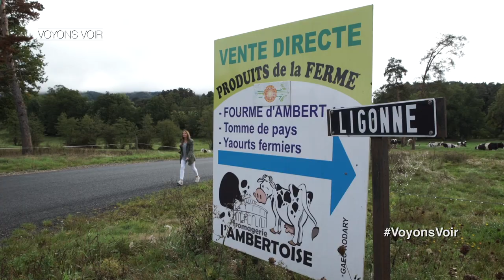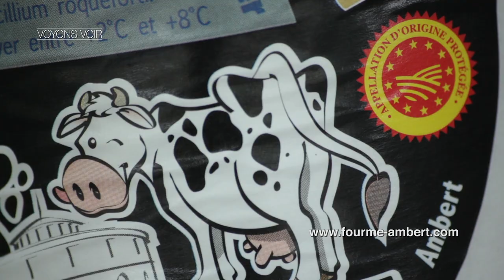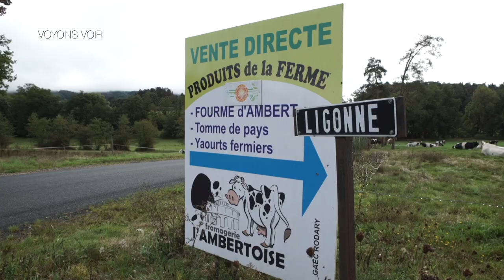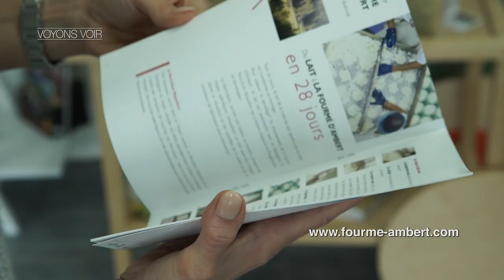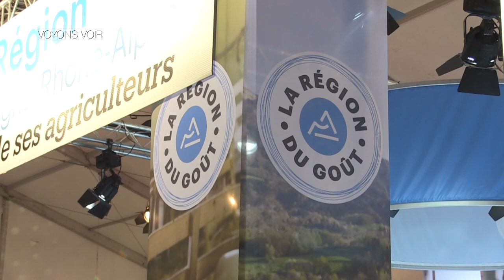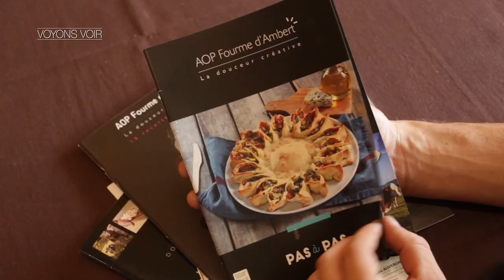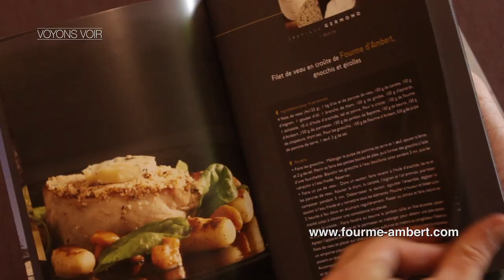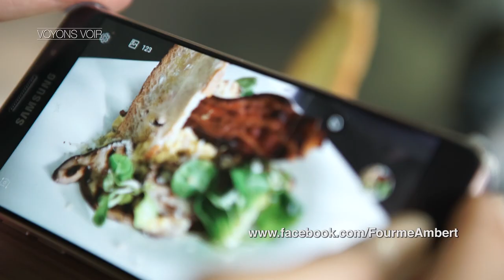La fourme d'Ambert, une AOP au top !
Dans ce numéro de "Voyons Voir" direction Ambert dans le Puy-de-Dôme, pour tout savoir sur sa fameuse fourme.
8ème appellation fromagère protégée française et 1ère appellation persillée au lait de vache, la fourme d'Ambert affiche une sacrée forme puisqu'elle enregistre depuis 2010, une hausse de ses ventes de + 4% en France et de +12% à l'export.
Comment sa filière s'organise-t-elle pour dynamiser sa réputation ?
Réponse en plongeant dans les coulisses de sa fabrication et dans les cuisines de l'un des chefs qui la valorisent au quotidien.

Invités:
• Aurélien VORGER, directeur du Syndicat Interprofessionnel de la Fourme d'Ambert depuis la fromagerie Lambertoise
• Jérôme FOURNET-FAYARD, chef du restaurant "Au Beurre de Thym"

Reportage : Coup de projecteur sur la marque agroalimentaire « La Région du Goût », créée et présentée le 28 février 2017 au Salon international de l’agriculture à Paris, par la Région Auvergne Rhône-Alpes. Plus de 250 producteurs et entreprises sont déjà associés à la démarche et proposent environ 600 produits dans les rayons...